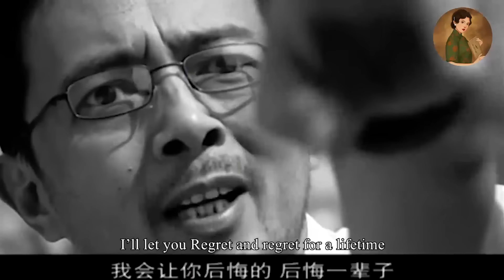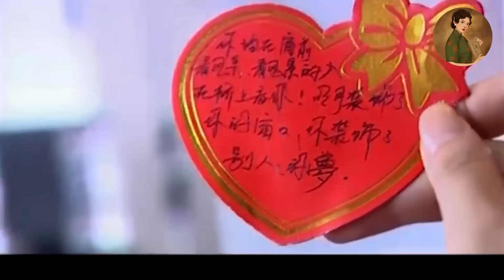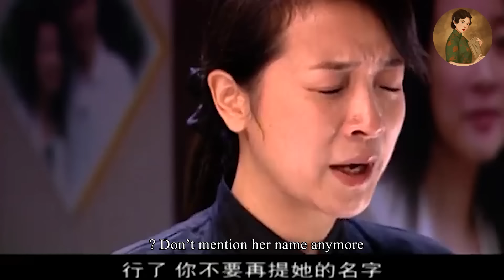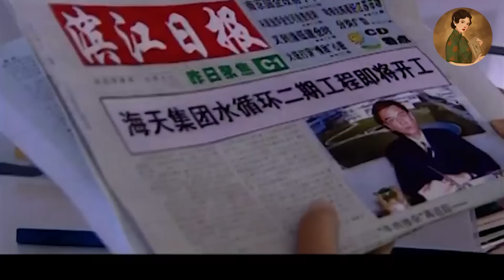【Full Movie】出軌丈夫要把小三接回家，妻子徹底死心，一個舉動讓他後悔莫及！💕中國電視劇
【劇名】：欲望旅程
【主演】： 杨童舒、陈小艺、陶泽如、李强
YWLC